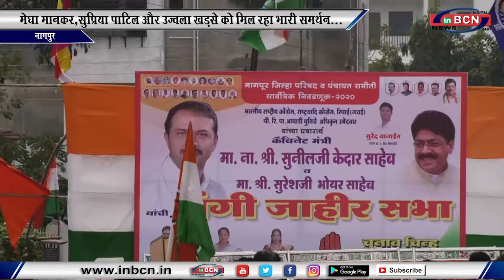मेघा मानकर,सुप्रिया पाटिल और उज्वला खड़से को मिल रहा भारी समर्थन...